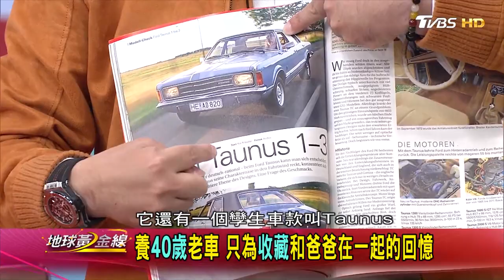Ford Cortina 翻新40歲的福特跑天下 重回往日風華歲月 賞車 地球黃金線 20200414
●●●地球黃金線●●●
【地球黃金線】官方頻道馬上訂閱✔✔